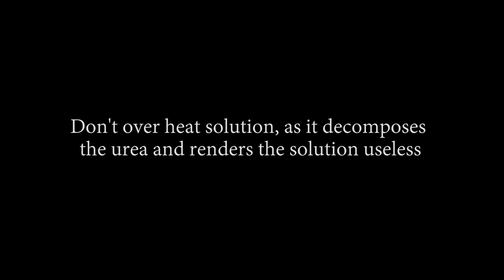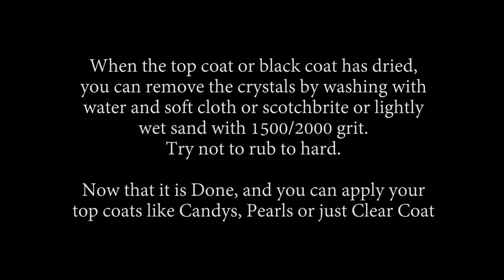Tutorial How to Make Crystal fx Solutions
Tutorial how to make crystal fx solutions using urea prill, water and washing soap.

Electro light - The ways (feat.Aloma Steele)